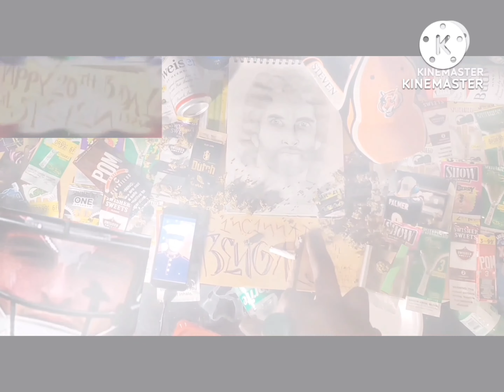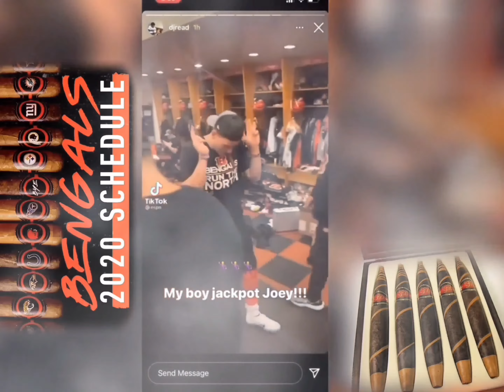Bengals hype video